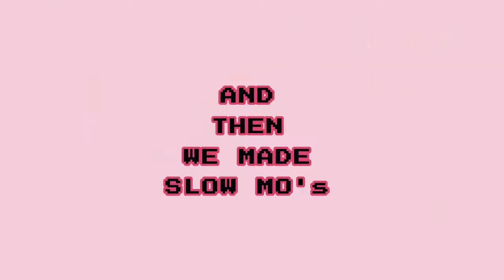SMOKING THE HALAL WAY HOORM,AHAVEERA